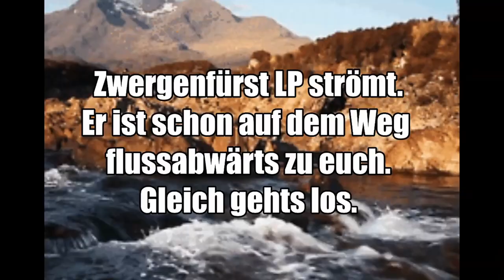MINECRAFT ANOR 2.0 #018 ⛰ Dorfplünderei und Schleifsteingeschleppe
Minecraft Anor Part 18 Dorfplünderei und Schleifsteingeschleppe